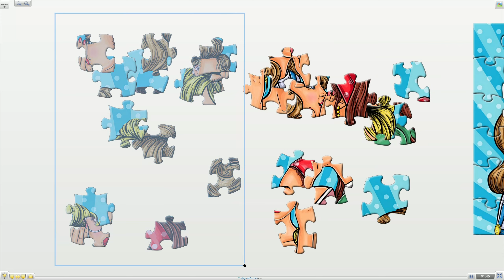The daily jigsaw puzzle | Girls Sharing Information, Pop Art